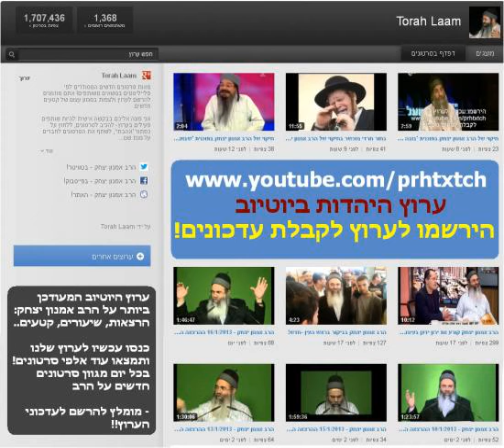הרב אמנון יצחק - מה עדיף שיעור בבית כנסת או שידור דרשת הרב באינטרנט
המיוחדים והמובחרים - חשוב לדעת (מעניין ומחכים)